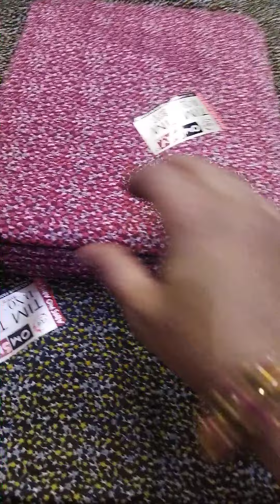सप्पंन के गर्म सूट सिर्फ 500 रुपये मे जल्दी ऑर्डर करे order no. 8168934063